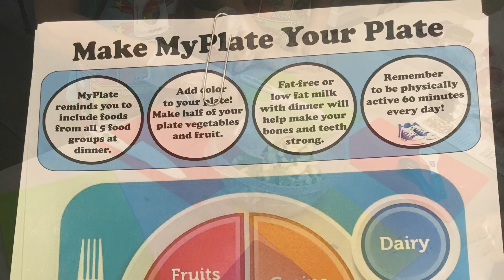Reading Is Delicious: Zucchini Salad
Summer Reading is Delicious when you’re eating your way through it! These kiddos agree, Zucchini Salad is tasty and refreshing during the hot summer months.

Ages 8 and older & their guardian are invited to join our next Foodie Funtime on July 19th from 3-4pm. Ms. Maggie of The Lazy Girls Kitchen returns to lead the class in making Pierogi Egg Rolls–all the flavors of a pierogi dumpling filled with cheese, potatoes and onions with an Asian twist.

If you enjoyed Ms. Maggie's Crab Rangoon Egg Rolls last week, you can find more of her recipes here:

The statewide Rhode Island Summer Reading Program is supported by the RI Office of Library and Information Services, with funds from the Institute of Museum and Library Services.